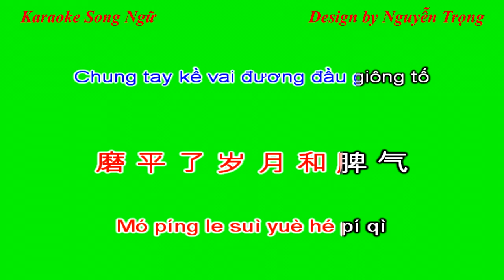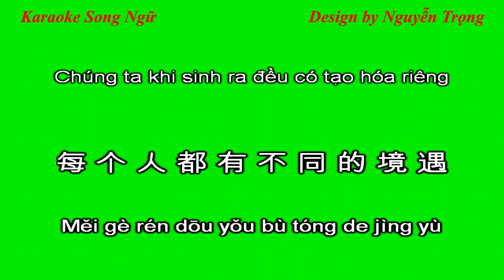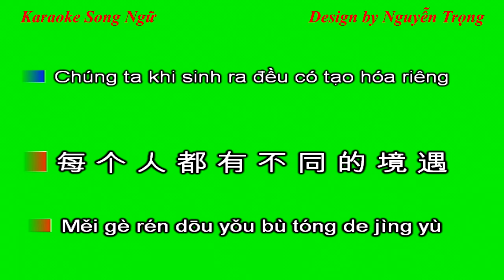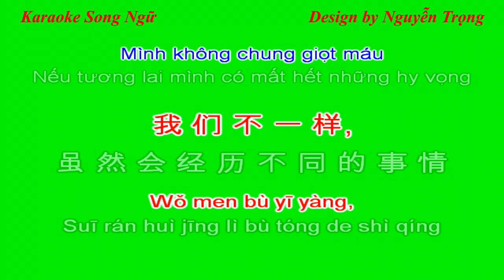Karaoke Song Ngữ - Chúng ta là anh em - 我们不一样 (G Min)